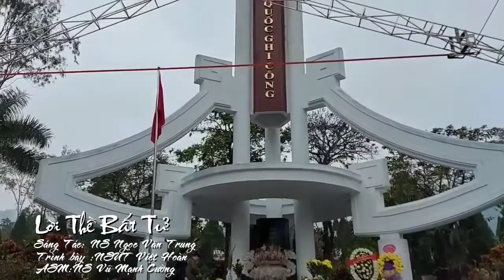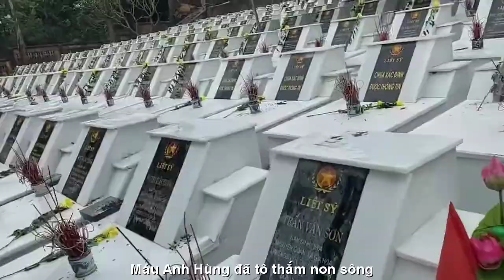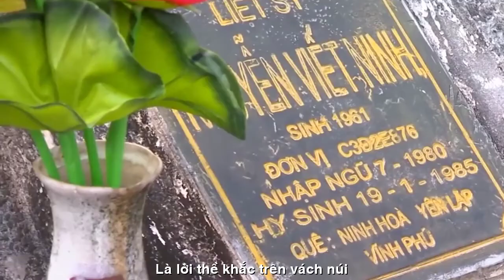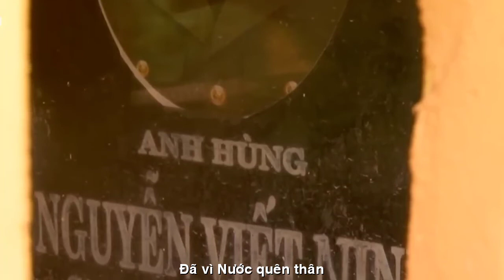[OFFICIAL MV]LỜI THỀ BẤT TỬ-NSUT VIỆT HOÀN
TÁC PHẨM:LỜI THỀ BẤT TỬ
SÁNG TÁC:NS NGỌC VĂN TRUNG
TRÌNH BÀY:NSUT VIỆT HOÀN
ASM NS VŨ MẠNH CƯỜNG
ĐÀI TIẾNG NÓI VIỆT NAM THỰC HIỆN
PROMOVIES VIDEOKAR NS QUANG DAU